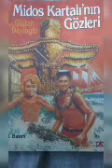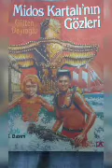Gülten Dayıoğlu Midos Kartalı'nın Gözleri Bölüm 7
Yazan Gülten Dayıoğlu
 Altın Kitaplar Yayınevi ve Ticaret A.Ş